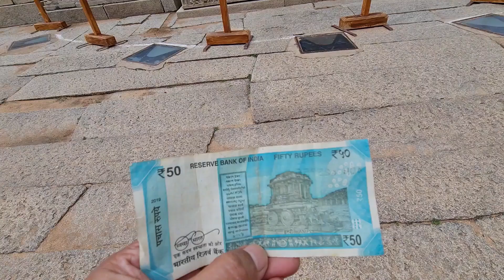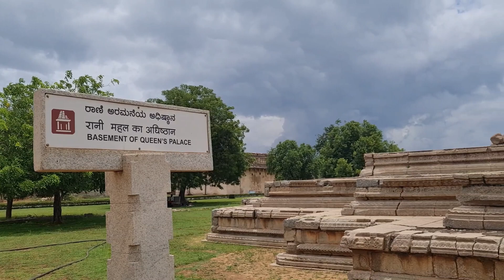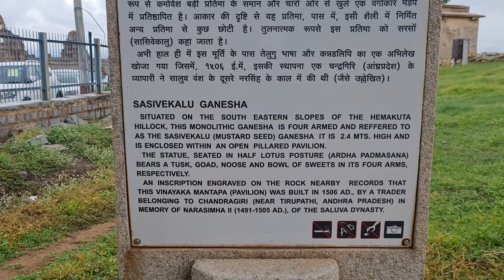Hampi Visit 2021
Visited Hampi, the ruins of Vijayanagara Dynasty. Hampi, a village and a temple town in Karnataka is one of the most historically rich places. Listed under the UNESCO World Heritage Site as the Group of monuments at Hampi, this city was also at one point one of the richest cities in the world when it was at its peak. Located inside the Vijayanagara city, Hampi has been one of the most significant tourist places of attraction. People from all over the country visit Hampi for its beautiful monuments and history.